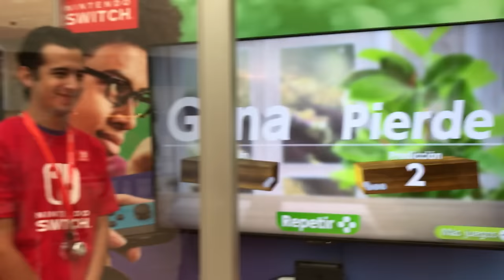Nintendo Switch en Mexico ★ juegos juguetes y coleccionables ★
Nintendo Switch en Mexico Jugamos en plaza universidad los primeros juegos de nintendo switch : 1-2-Switch, zelda breath of the wild, Just Dance 2017, Super Bomberman R, Snipper Clips